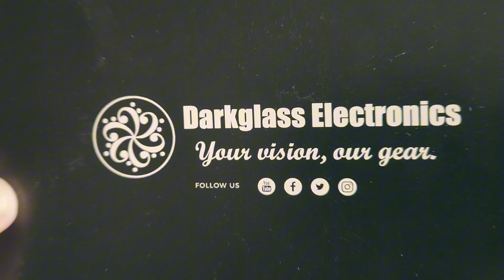UNBOXING ADAM DARKGLASS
Muito feliz em anunciar que firmei uma parceria com a @planetmusicexpressbr e esse é meu primeiro de uma série de conteúdos para as marcas do grupo.
Nesse vídeo faço um unboxing do ADAM, equipamento super completo da DarkGlass e do cabo KWC.
Em breve tem muito mais, obrigado @paulo_ccobon !